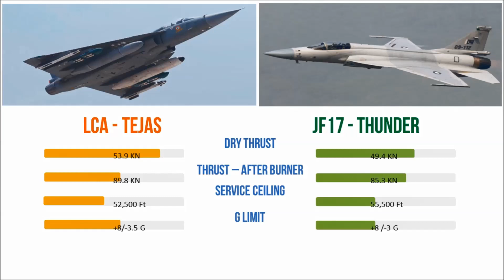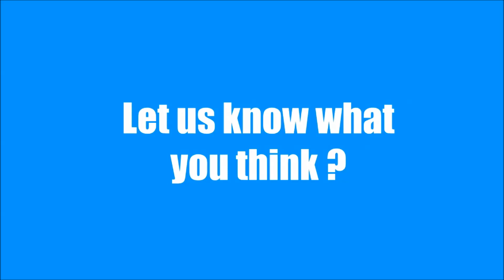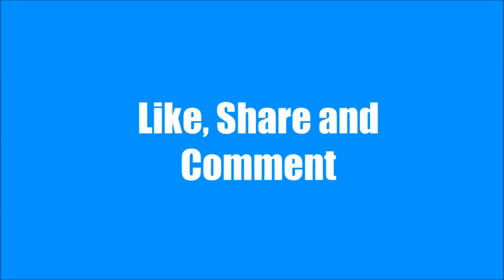JF17 Thunder VS LCA Tejas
यह वीडियो पाकिस्तानी JF 17  थंडर  एवं  LCA तेजस का  तुलनात्मक मूल्यांकन करता ! आप अपनी राय यहां कमेंट सेक्शन में बताये